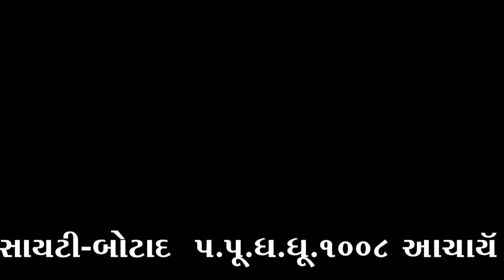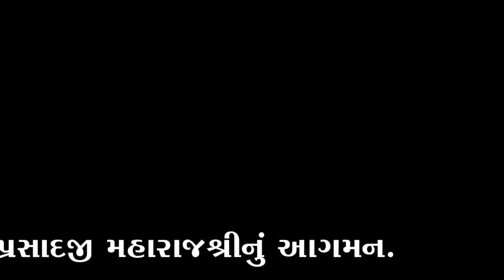BOTAD maharaj shreenu aagaman BIG 01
શ્રીસ્વામિનારાયણ મહિલા સંસ્કાર કેન્દ્ર. કેરીયા રોડ, રોકડવાડી, ગંગાપાર્ક સોસાયટી,અમરેલી-૩૬૫૬૦૧

-શ્રીસ્વા. મહિલા સંસ્કાર કેન્દ્ર.
9/દાનેવપાર્ક, નિકોલગામ રોડ, મુક્તિધામ એસ્ટેટની સામે, બાપુનગર - અમદાવાદ-

પ્લોટ નં. 182, વિ 3, સ્વાતિ કો.ઓ.સોસાયટી, નાના વરાછા, ચોપાટીની સામે, ચીકુવાડી - સુરત

- લક્ષ્મીનારાયણ પાર્ક સોસાયટી, ગઢડા રોડ, બોટાદ